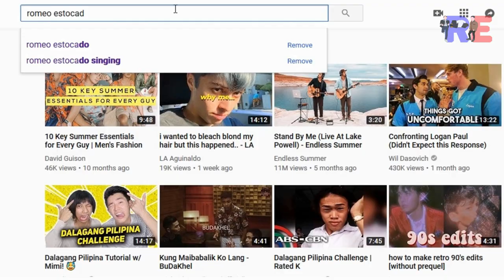Control Oily Face + Best Tips to control Oily Face | MAMANTIKANG MUKHA ?! | Romeo Estocado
CONTROL OILY FACE + BEST WAYS TO CONTROL OILY SKIN?!

Issue pa ba kapag mamantika yung pagmumukha mo?! Oo naman, nakaka hiya kaya lalo na kapag hindi ka kagwapuhan tapus oily face. Pak na pak, mantika pang preto ng yan ? :( Sad Huhu

Editor: Romeo Estocado
Photo Editor Software: Adobe Photoshop
Editor Software: FILMORA